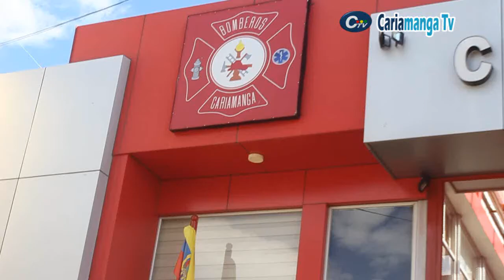Incendio Forestal Suscitado En El Sector De Las Palmas.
EL cuerpo de bomberos de la ciudad de Cariamanga acudieron a un incendio suscitado en el sector de las palmas.